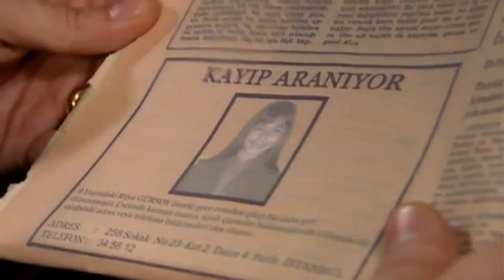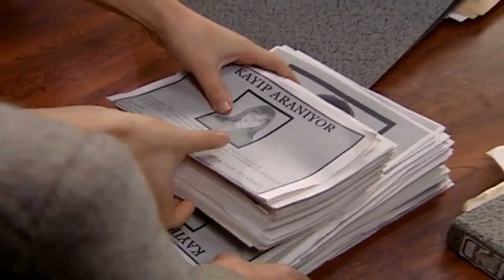HATIRLA - ΑΠΑΓΟΡΕΥΜΕΝΗ ΑΓΑΠΗ Ε98 PROMO 1 GREEK SUBS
Το "Hatirla Sevgili" αφηγείται μια ιστορία αγάπης μεταξύ της Γιασεμίν και του Αχμέτ, δύο νέων από αντίπαλες πολιτικά οικογένειες, σε μια ταραγμένη πολιτικά εποχή στα τέλη της δεκαετίας του 1950 στην Τουρκία. Ο έρωτας των δύο νέων, καθώς και οι σχέσεις μεταξύ των συγγενών και των φίλων τους, σκιαγραφούνται μέσα από τα ιστορικά γεγονότα της εποχής, ξεκινώντας με το αεροπορικό ατύχημα του Πρωθυπουργού Αντνάν Μεντερές το 1959 και στη συνέχεια με το στρατιωτικό πραξικόπημα του 1960, τη δίκη της Γιασιάντα, τις εκτελέσεις, καθώς και τα άλλα σημαντικά γεγονότα που οδήγησαν σε μια βαθιά πολιτική πόλωση της τουρκικής κοινωνίας.

Οι γονείς της Γιασεμίν και του Αχμέτ, ο Ριζά και ο Σεβκέτ, είναι παιδικοί φίλοι και γείτονες οι οποίοι όμως αναπτύσσουν αντίθετες πολιτικές απόψεις καθώς μεγαλώνουν. Ο Ριζά γίνεται μέλος του δεξιού Δημοκρατικού Κόμματος και μπαίνει το Κοινοβούλιο, ενώ ο Σεβκέτ, που είναι εισαγγελέας, είναι οπαδός του αριστερού Ρεπουμπλικανικού Λαϊκού Κόμματος.

Η μεγαλύτερη κόρη του Ριζά, η Γιασεμίν, είναι ερωτευμένη με το γιο του Σεβκέτ, τον Αχμέτ, όμως οι οικογένειές τους δεν τους επιτρέπουν να παντρευτούν και τους υποχρεώνουν να χωρίσουν. Τα πράγματα περιπλέκονται όταν η Γιασεμίν ανακαλύπτει πως είναι έγκυος με το παιδί του Αχμέτ. Τότε, ένας κοινός τους φίλος, ο Νετζντέτ, προσπαθεί να τη βοηθήσει, προτείνοντάς της να παντρευτούν και να παρουσιαστεί εκείνος ως πατέρας του παιδιού. Ο λευκός γάμος της Γιασεμίν και του Νετζντέτ, την απομακρύνει από τον Αχμέτ, ενώ στη διάρκεια αυτού του χωρισμού, ο Νετζντέτ αρχίζει να ερωτεύεται τη Γιασεμίν. Τα αισθήματα της Γιασεμίν για τον Νετζντέτ είναι ανάμικτα, καθώς η καρδιά της ανήκει ακόμα στον Αχμέτ.

Μετά από χρόνια, η Γιασεμίν και ο Αχμέτ συναντιούνται και πάλι τυχαία κι εκεί ο Αχμέτ γνωρίζει τη Ρούγια, την κόρη της Γιασεμίν, για την οποία εύχεται να ήταν δική του κόρη. Όταν ο Αχμέτ ανακαλύπτει τον τρόπο με τον οποίο οι δύο οικογένειες προσπάθησαν να τους χωρίσουν, προσπαθεί να αποκαταστήσει τη σχέση του με τη Γιασεμίν, όμως εκείνη αρνείται. Εκείνος της προτείνει να το σκάσει μαζί του, αλλά η Γιασεμίν δεν μπορεί να προδώσει τον Νετζντέτ μετά από όλα όσα έχει κάνει για εκείνη. Έτσι, ο Αχμέτ μένει και πάλι μόνος.